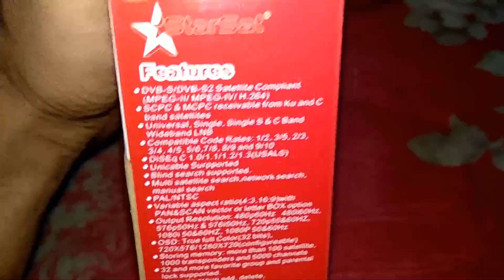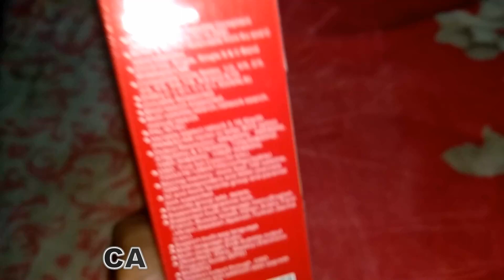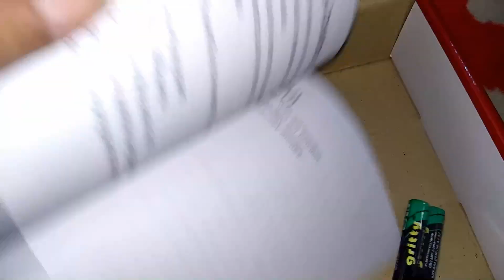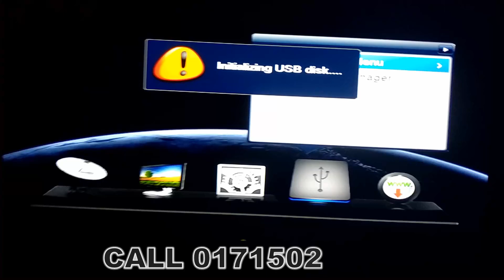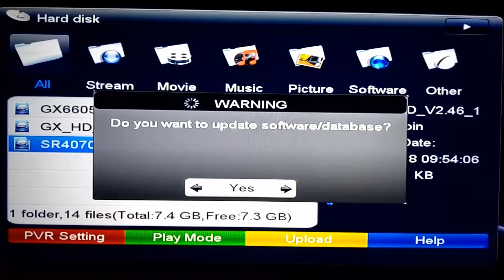Starsat SR 4070 HD UNBOXING